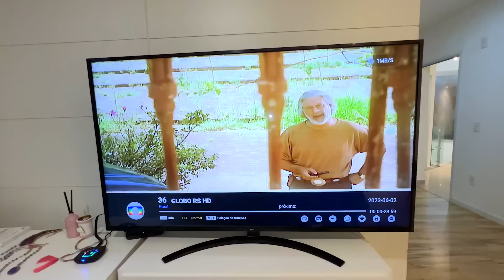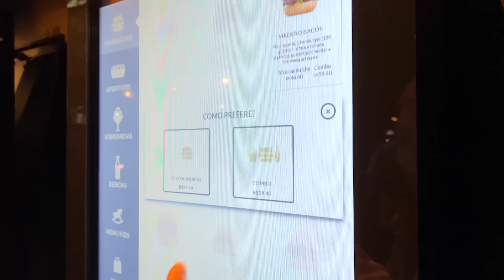SIM PRA TUDO COM MINHA MÃE GRÁVIDA ! - BIANKA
Helloooo Meninas e Meninos!!! Mais um vídeo ai para vocês se divertirem com meu dia-a-dia 🤪

Já se inscreve ai no Canal se você ainda não é inscrito Blz ☺️